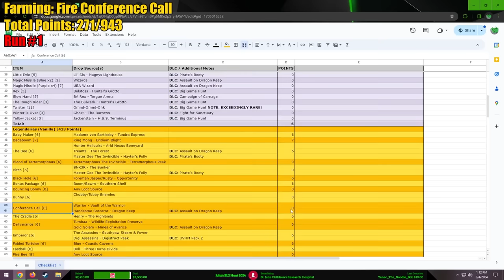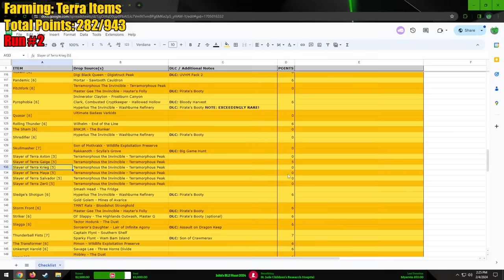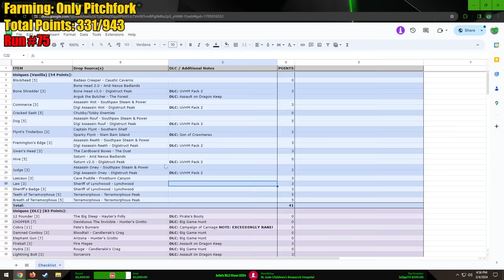Borderlands 2 | Hunt 2024 Funny Moments And Drops | Day #4